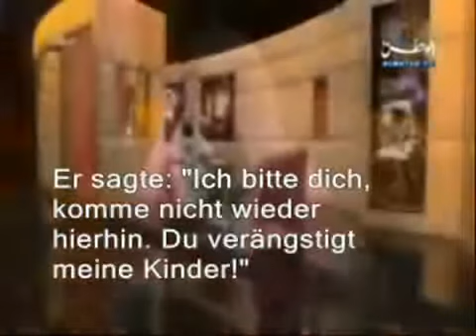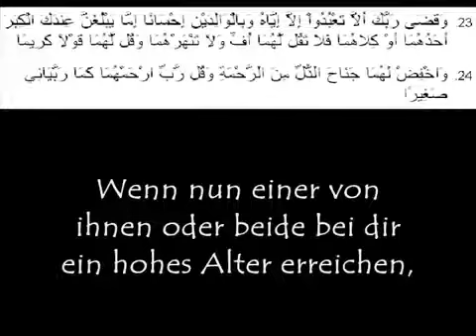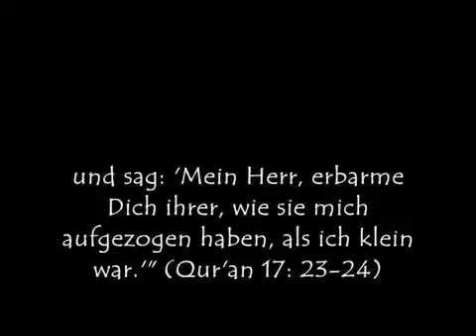Traurige Geschichte über eine arme Mutter mit Nabil Al awadhy